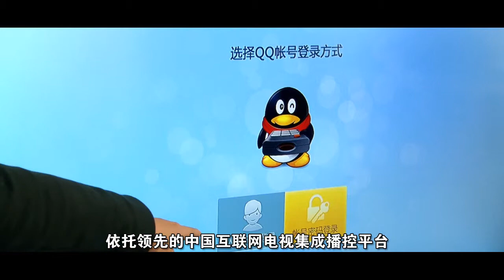Future TV, Better life